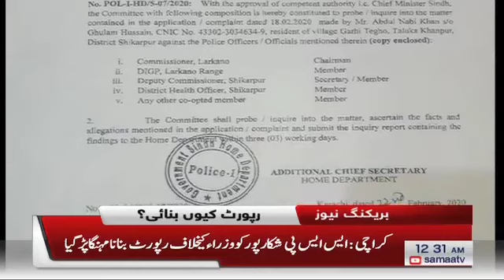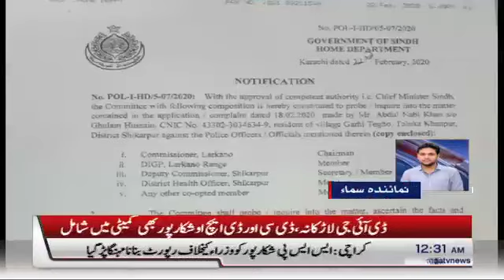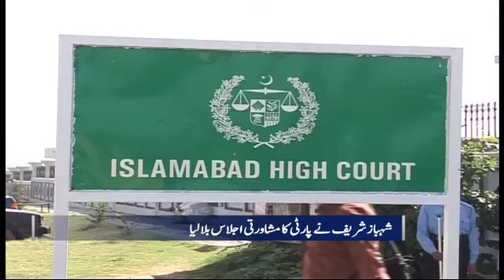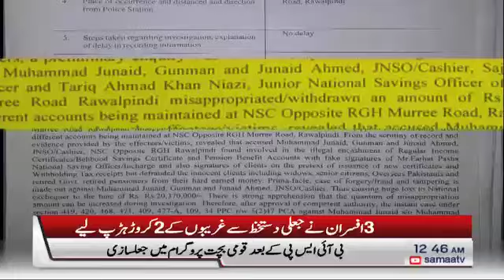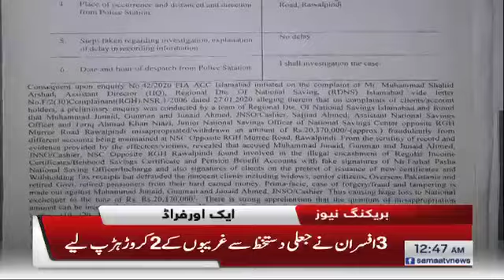Samaa Bulletin - 12AM - 26 February 2020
نواز شریف کو ضمانت میں توسیع نہ دینے کا فیصلہ